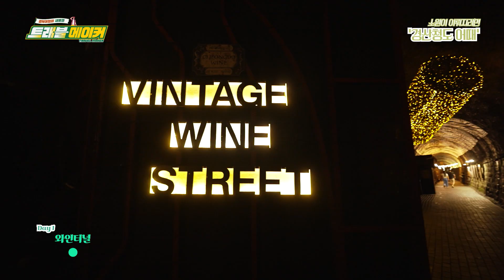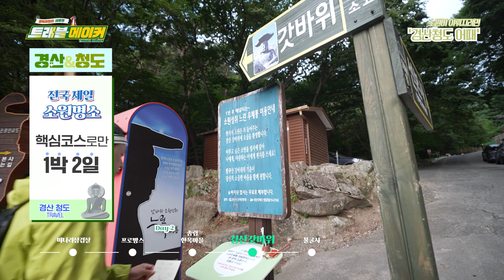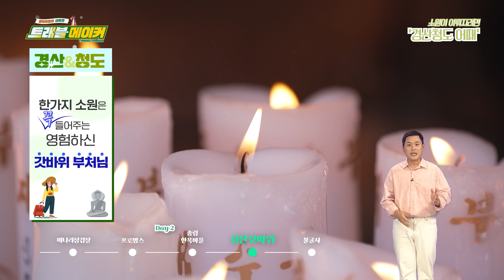트래블 메이커ㅣ경산&청도 [트래블 메이커]